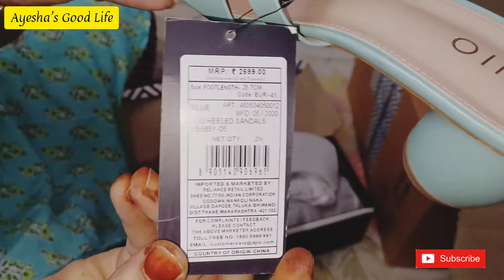*Ajio* Footwear Haul 🥰💥🔥// Super Affordable and Stylish Collection // Toe stilletos/Sandals/Shoes..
Hello Guys.
IAM Sharing AJIO Footwear Shopping Haul
Most Affordable And Stylish Footwear Collection Haul.

So I'm gonnna share lot of Shopping haul, Flipkart Haul, Home decor Haul, Unboxing Videos, Make up Haul

Here is the Link to Buy the product

Product Links👇
AJIO Colourblock Pointed-Toe Stilettos on AJIO!

AJIO Chunky Heeled Strappy Slip-On Sandals on AJIO!

AJIO Chunky Heeled Slip-On Sandals on AJIO!

Everqupid Knitted Slip-On Flat Shoes on AJIO!

Love Xoxo.